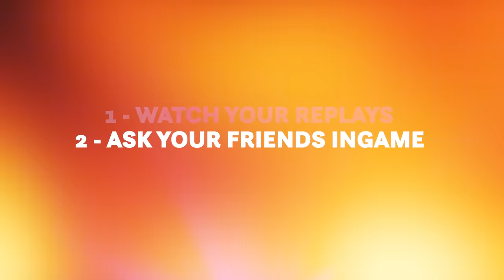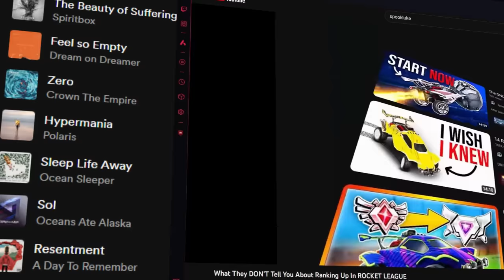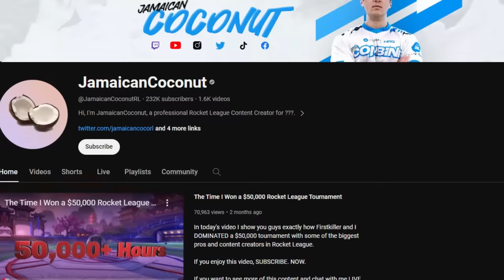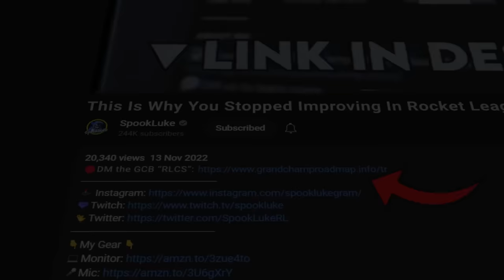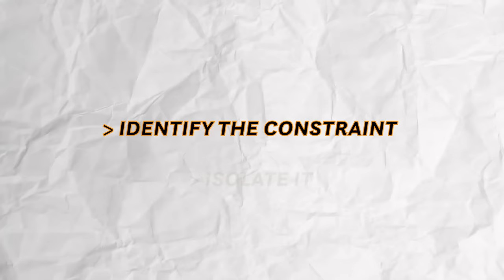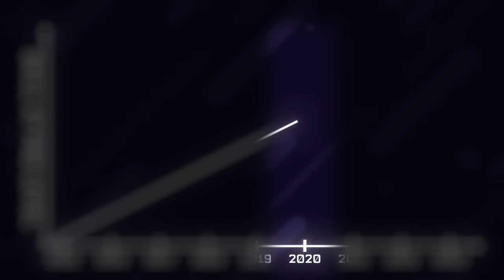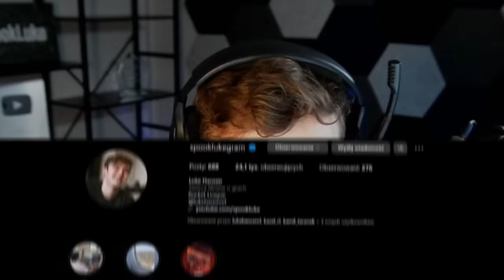This Is Why You Stopped Improving In ROCKET LEAGUE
If you feel like your progress in Rocket League has hit a wall, this video is for you. This video reveals the top 5 concepts as to why your progress may have hit a plateau and provides simple fixes to get back on track.

Do you,
Luke

🎞️Edited By: Xereosi/Hyth
🎨Thumbnail By: Totema
⏱️Timestamps:
Intro - 0:00
Habituation - 0:25
Playing With The Wrong Mindset - 3:11
Theory Of Constraints - 4:54
Focusing On Too Much - 6:45
Skill Inflation - 7:55